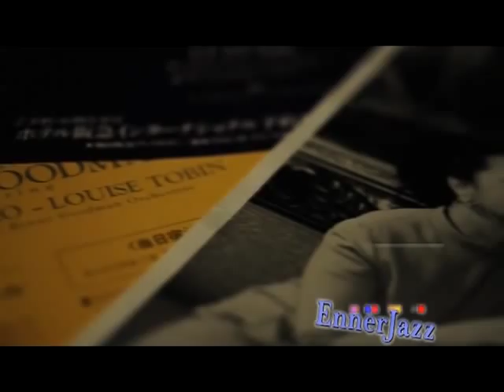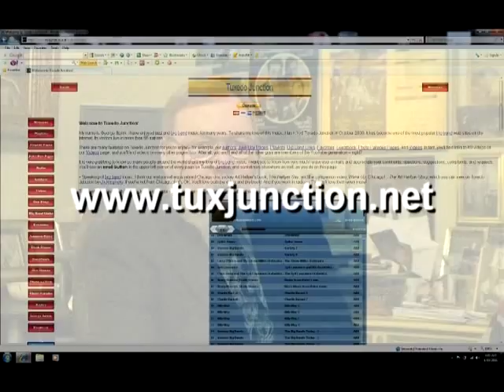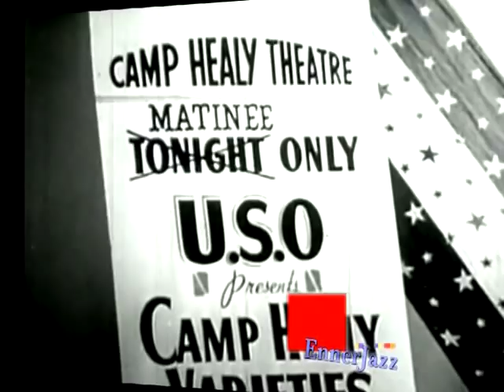The Lady who Discovered Sinatra - Louise Tobin Interview 01-08-2011 for Palomar1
Part 1 of an interview with Big Band vocalist Louise Tobin who was married to Harry James when she discovered Frank Sinatra who James hired as his Big Band Vocalist. She became a star vocalist with Benny Goodman's Orchestra. She later married Peanuts Hucko. The interview was conducted in Dallas, TX. on 01/08/2011